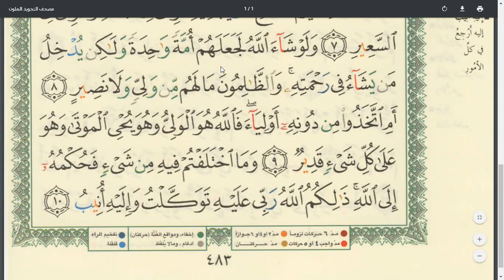eaalim Abdur Rahman Surah Ash-Shura ayat 1 to 10